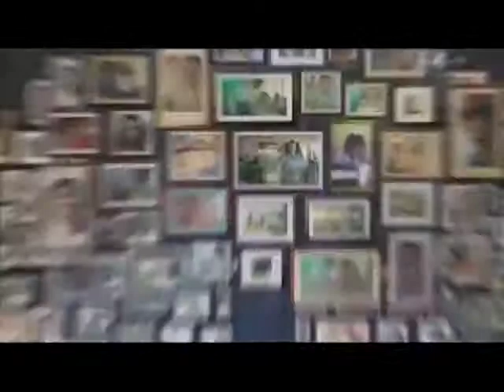Programa Principalmente MANUEL ULISES BONNELLY VEGA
PROGRAMA DE TELEVISIÓN DIRIGIDO A JURISTAS E INTERESADOS EN GENERAL